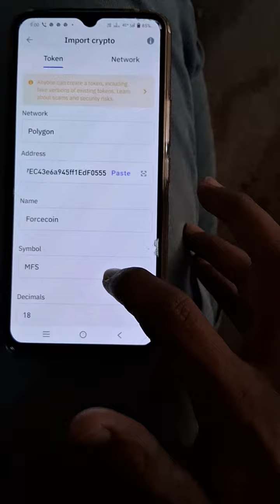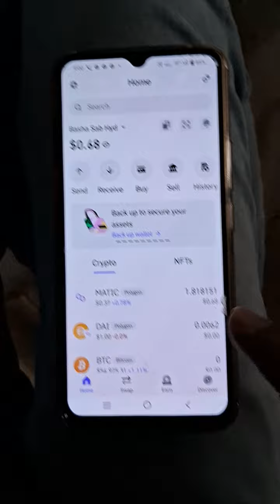Metaforce How To Wallet M F S Coin Kannada Luggage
Metaforce With Project Plan Explanation FUTURE CHANGE
METAFORCE
INTERNATIONAL BUSINESS BLOCKCHAIN SMARTCONTRACT
JOINING RS.800 ONLY
Metaforce Login Kaise Kare Rs 500/- Only 2 Matic Coin , 5 DAI Coin Total 7 Coin & Login